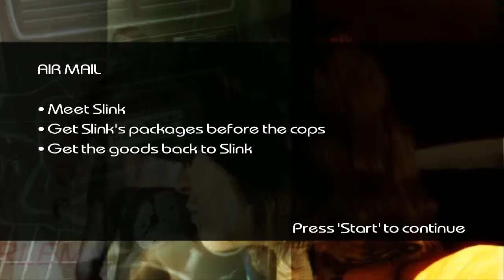Driver Parallel Lines part 21 ➤ Airmail!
TK gets himself the shiny new convertible he fell in love with and then takes a mission that has him chasing a drug filled helicopter around town.